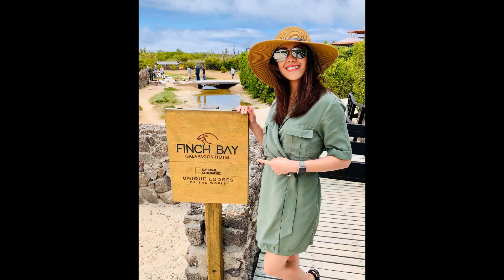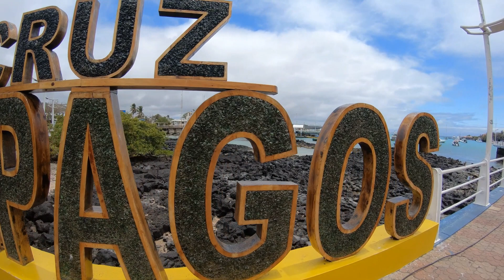Galapagos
First trip to the beautiful Galapagos Islands.